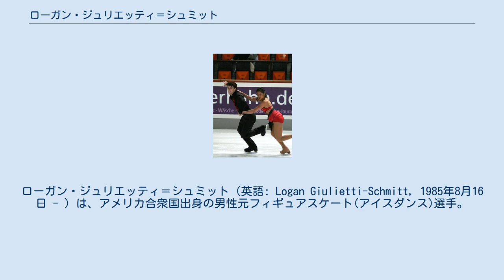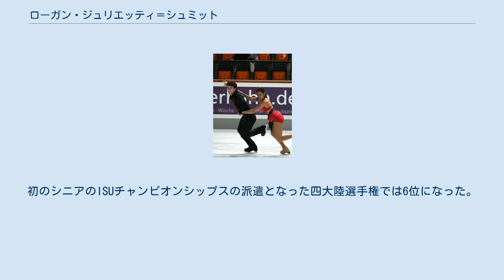ローガン・ジュリエッティ＝シュミット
ローガン・ジュリエッティ＝シュミット（英語: Logan Giulietti-Schmitt, 1985年8月16日 - ）は、アメリカ合衆国出身の男性元フィギュアスケート(アイスダンス)選手。
パートナーはリン・クリーンクライルートなど。
 2011年、2012年アイスチャレンジ優勝。
 1985年アメリカシカゴ生まれ。
3歳で兄に連れられスケート教室に通い始める。
 シングル、ペアでも競技会に出場するが、2004年からアイスダンスに専念、テキサスでMauri Gustafsonとカップルを組む。
全米選手権ジュニアクラス10位となり翌2005-06年シーズンにはISUジュニアグランプリに参戦する。
 2006年の7月にシカゴに戻りリン・クリーンクライルートとカップルを結成すると、全米選手権ジュニアクラス3位の成績を上げる。
世界ジュニア選手権の代表となり、翌シーズンにはISUグランプリシリーズに出場する。
 2008-09年、2009-10年シーズンにはそれぞれカールシェーファーメモリアル、アイスチャレンジで表彰台に立ち、2010年スケートアメリカにて3シーズンぶりでグランプリシリーズに復帰する。
 2011-12年シーズンには全米選手権で4位で初めての表彰台に立つ。
翌シーズンでは5位。
2月にはコーチをイーゴリ・シュピリバンドに変更した。
 2013-14年シーズン、全米選手権で6位。
初のシニアのISUチャンピオンシップスの派遣となった四大陸選手権では6位になった。
4月24日、競技からの引退を発表した。